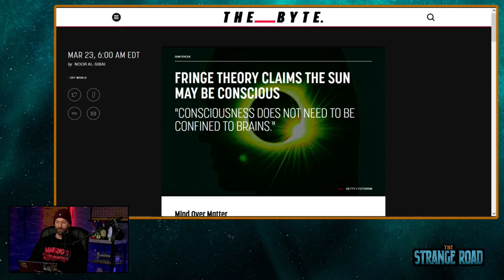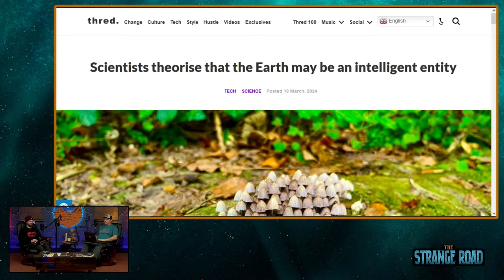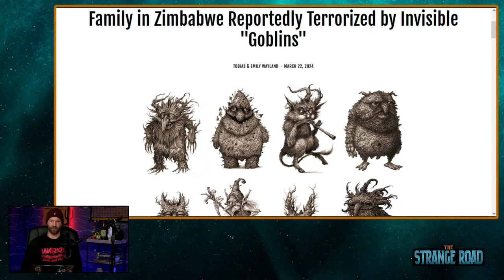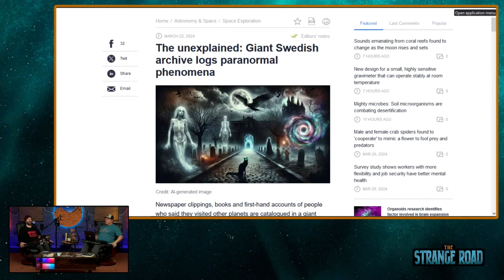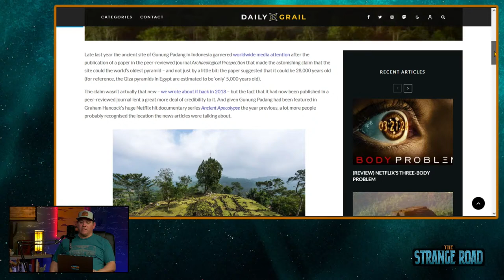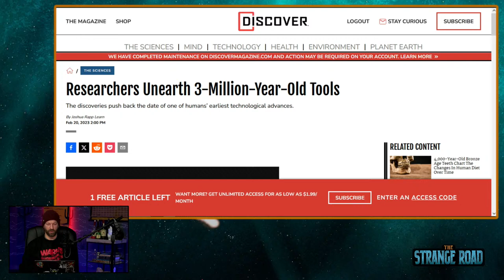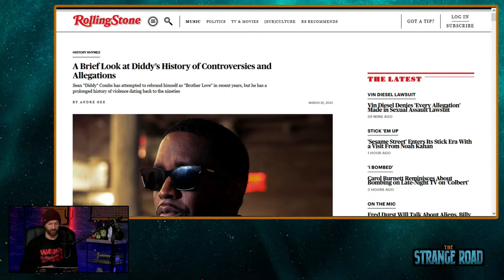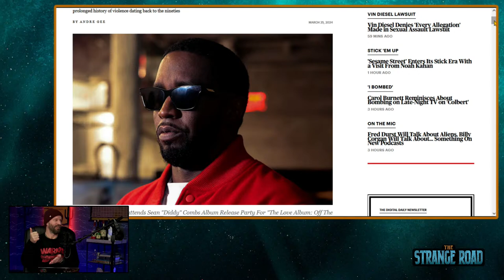Could The Earth & Cosmos Be Conscious? plus Goblins, Paranormal Archives, Gunung Padang & Diddy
Strange Happenings is a bi-weekly live show delving into the stories and articles that Mikey and Bub found on the internet that week. Tap into the weird that is happening around the world and tune in for your weekly dose of strange updates!

Join us as we travel with Mikey & Bub down The Strange Road…

Follow The Strange Road